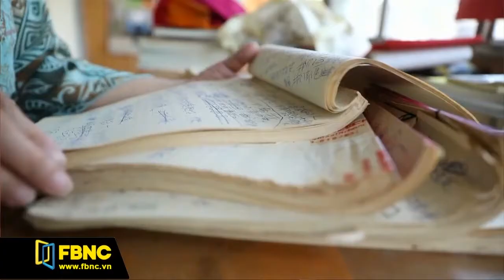FBNC - TỰ TRUYỆN CỦA NGƯỜI GIÚP VIỆC LÀM NÓNG VĂN ĐÀN TRUNG QUỐC